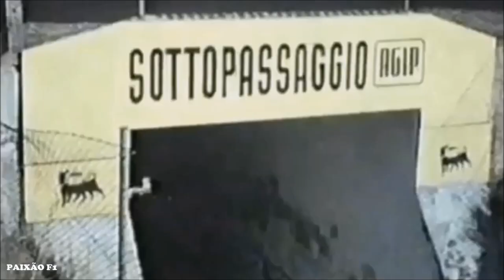F1 Tribute Roy Salvadori